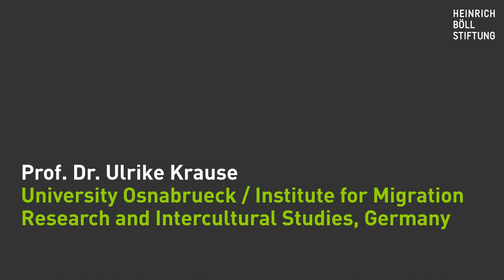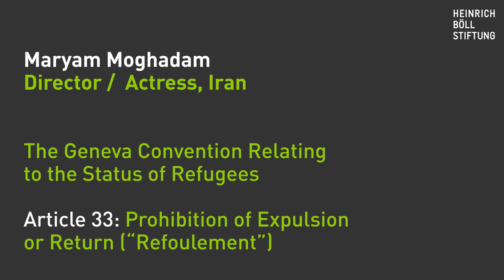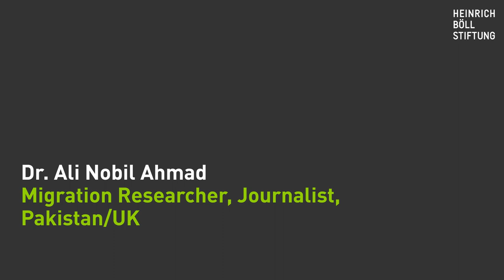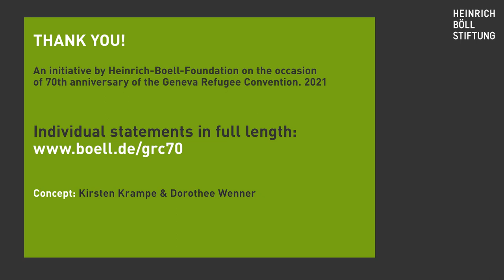Truly Indispensable! The Geneva Refugee Convention at 70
In 11 short statements persons of diverse backgrounds – artists, academics, refugees, activists – express their support for the basic principles of the Geneva Refugee Convention.